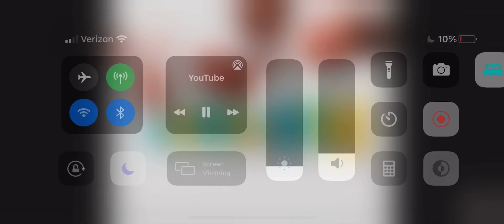Mickey Mouse Trailer￼